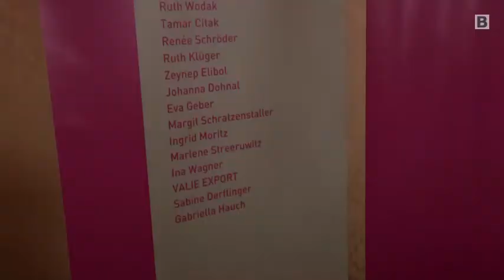Wiener Frauenpreis 2013: Verleihung im Rathaus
Im Rathaus wird heuer der Wiener Frauenpreis zum 12. Mal verliehen. Er ist mit 3.000 Euro dotiert. In der Kategorie Architektur wird Elsa Prochazka ausgezeichnet. Preisträgerin in der Kategorie Musik ist Eva Jantschitsch alias Gustav.